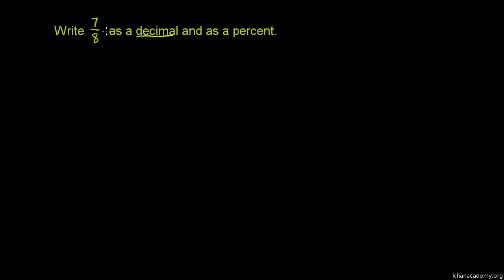Procent jako ułamek dziesiętny i zwykły, część 2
Representing a number as a decimal, percent, and fraction 2 Poćwicz przekształcanie procentów na ułamki Polska ścieżka dźwiękowa wykonana na zlecenie Centrum Fizyki Teoretycznej PAN ze środków grantu Tides Foundation. Czyta Dariusz Wieteska.